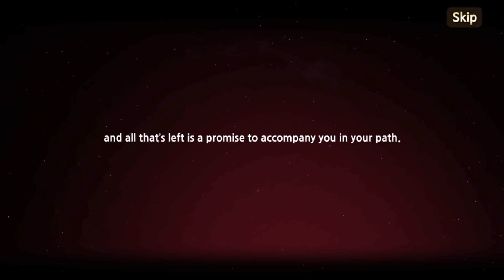King's Raid | IX: Fallen Fate